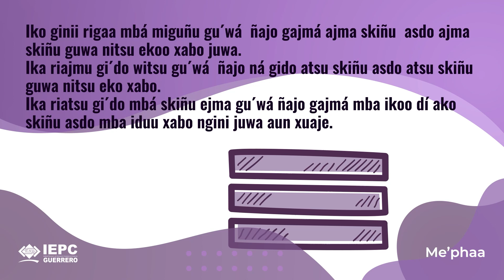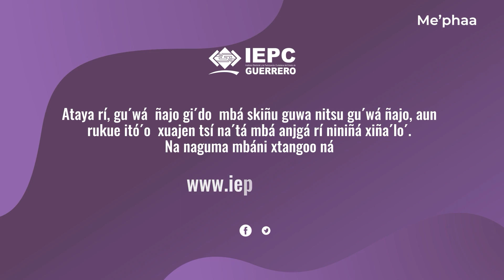Segmentos poblacionales Me'phaa 1